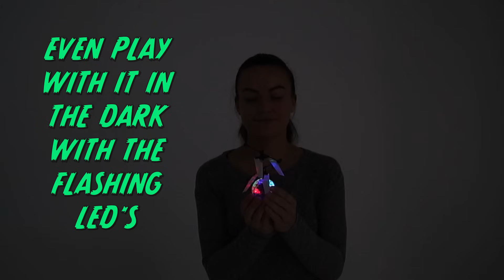Flying Colored Flashing LED RC Ball! Hover Ball Helicopter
ATTRACTIVE APPEARANCE - transparent glass beads and a helicopter combined with a lovely shape, with colorful led lights, can better enjoy the night flight

HOW TO PLAY - it is intelligent and smart, when you hand approaches it, it will fly away, so you can use your hand to control it up and down or make it shut off

INFRARED SENSOR - this flying ball has infrared sensor technology, if there are obstacles near the flight, the program will make it fly away from them

SIMPLE AND DURABLE - light weight, simple flight operation, designed specifically for beginners. Made of environmentally friendly high-quality materials, the wings are flexible with a shape memory, will not be easily broken

MULTIPLE PROTECTION - power-on protection: When turned on the switch, the flying ball will delay for 3 seconds to ensure safety; flying protection: after turned it on, the flying ball will fly away from the items below; collision protection: when the toy hits things, it will shut down automatically to avoid damage